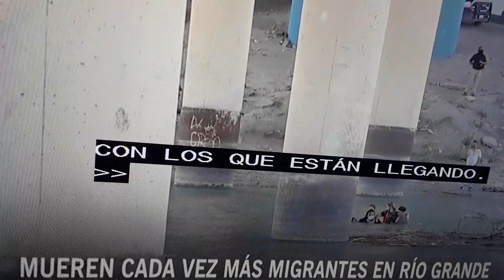Centro, y Sur Americanos arriesgan su vida por llegar a USA.